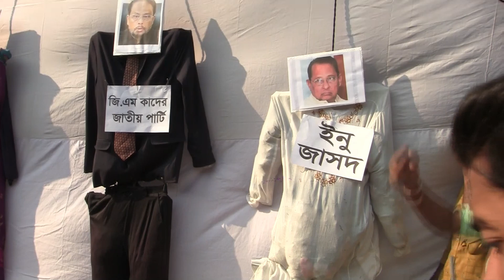TSC তে শেখ হাসিনা,ওবায়দুল কাদের সহ ৫ জনের ফাঁসি দিলেন ছাত্র জনতা।sheikh hasina|bangladeshi news